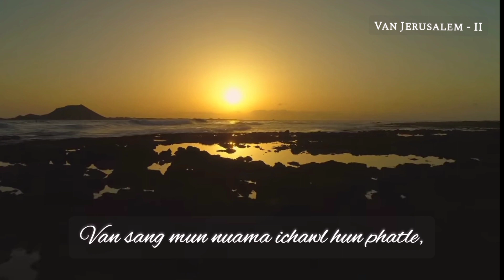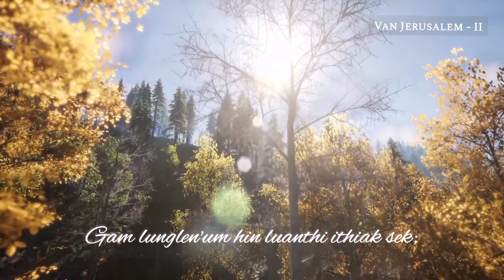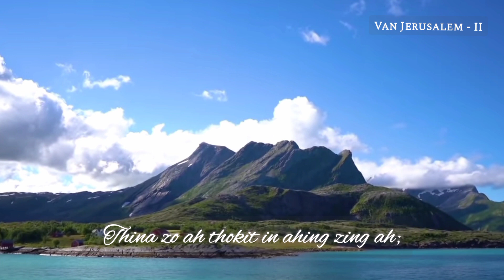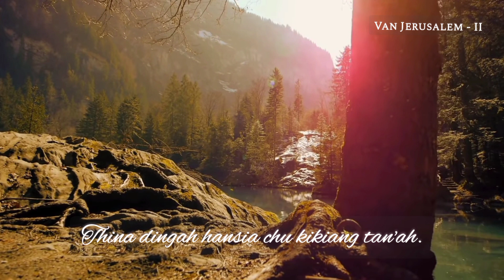DAMLAI NI'TE - Lyrics Video || Upa T. Romama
Album: Jerusalem - II
SINGERS:
1. Khambuang
2. Kh. Sanglun Vaiphei
3. Kimbawi
4. Lawmkim
5. Niangnou
6. Lalkim